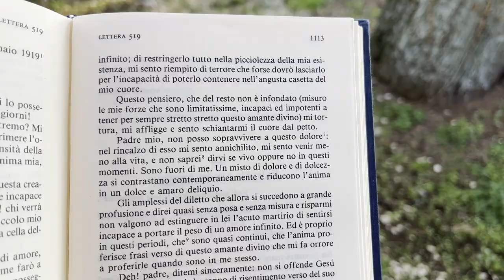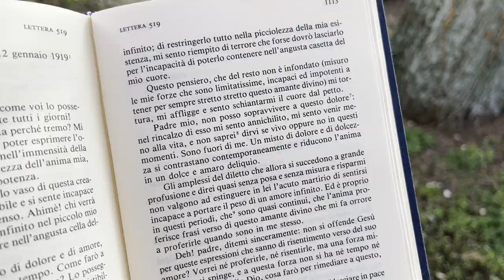Padre Pio: "Il mio cuore è troppo piccolo per contenere l'amore infinito che Dio nutre per me"